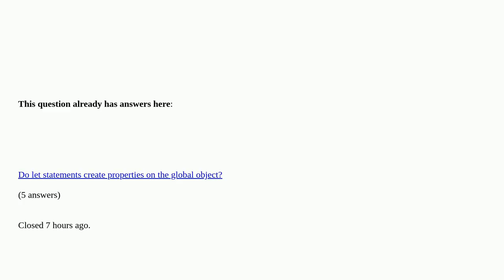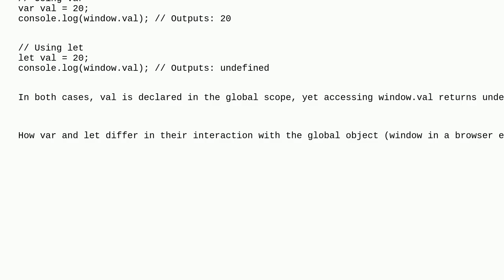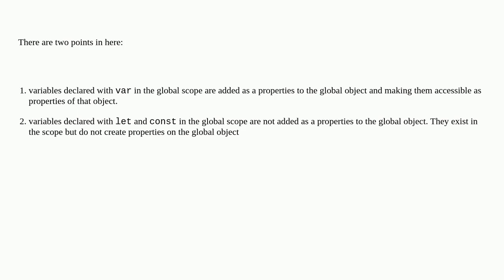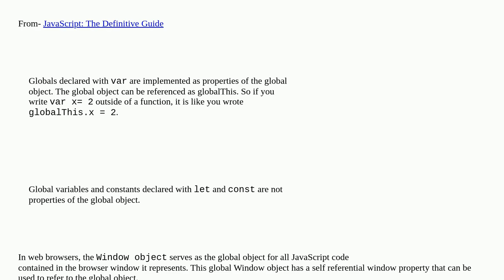Why does accessing 'window.variable' return 'undefined' when using 'let' but not with 'var'?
Why does accessing 'window.variable' return 'undefined' when using 'let' but not with 'var'? duplicate

A special thanks goes out to the community

  javascript-scope javascript-objects javascript